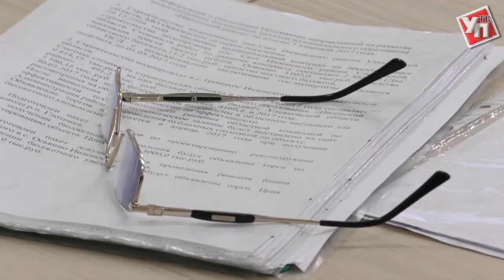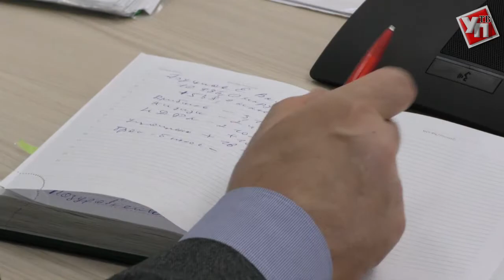Аппаратное совещание губернатора от 03.04.2017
Со стихотворных строк Евгения Евтушенко начал еженедельное аппаратное совещание губернатор Сергей Морозов.